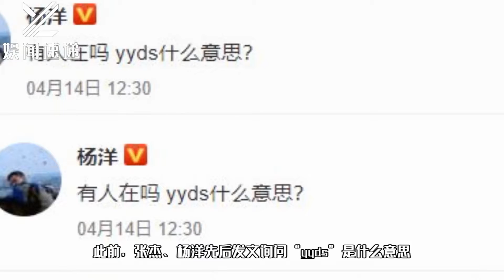太有趣！李易峰被要求加戏，机智说yyds是形容自己